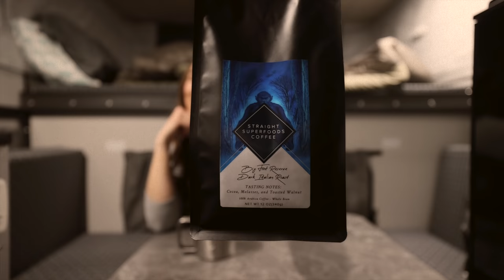Lost in the Jungles of Tulum - Cenote Cave Swimming in Mexico - Taking a Quick Break from Van Life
Lost in the Yucatan Peninsula, I've been wandering the jungle now for a week getting eaten alive by mosquitos but I've come across something spectacular!

that I've been working on for three years. I finally narrowed down six of my favorite blends and single origin coffees. My favorite is Hannah's Magic but I LOVE a dark, smooth French roast!

Today I'm so excited to bring you on a new adventure! This adventure is a little different than usual, took a quick break from van life and decided to take a trip down south to the Yucatan Peninsula. I was able to meet up with one of my very close friends - I haven't seen her in so long and I was able to explore these spectacular hidden cenotes only found in this area of the world.

Cenotes are even more beautiful than I could imagine or show you through my camera lens, they are truly like no other creation I've ever seen - they're so special. Hot springs are normally my go to but I can truly see where cenotes will hold a special place in my heart. If only I was able to visit more frequently so I could show you more of these hidden aquatic caves. With over 6000 said to exist there are so many to see with each boasting unique characteristics. I would love to return and scuba dive between the hidden underwater tunnels and learn more about the Mayan culture as they held these cenotes

One of the only downfalls was the MOSQUITOS - I got eaten alive - never take for granted the power of bug spray. More on that later! After a week in an extremely humid climate I'm ready to head back to the Sierra! I will however return for more cenote adventures - just going to go in a full bug suit.

Don't worry my seven superfood mushroom is still in the making, the mushrooms are almost done growing for my next batch - make sure to keep an eye out for them so you don't miss the restock!!